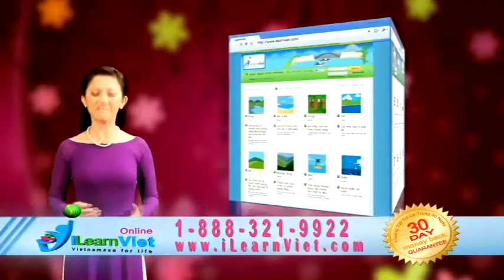I LEARN VIET COM